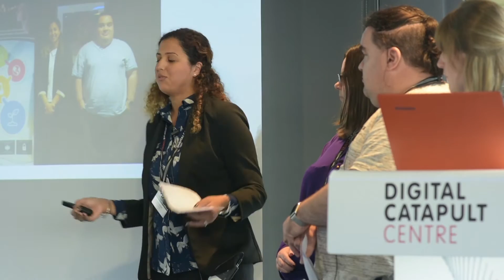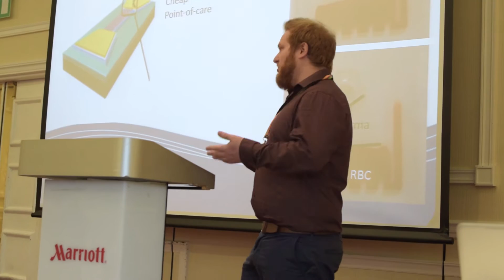Digital Economy Crucible 2016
Digital Economy Crucible is one of the integral streams of CHERISH-DE.  It is an exclusive development opportunity for aspiring junior academics to understand the wider context in which they work and to develop a broader perspective of themselves, how they might progress within their longer-term career and, in particular, build a strengthened network for work-related collaboration and peer support.